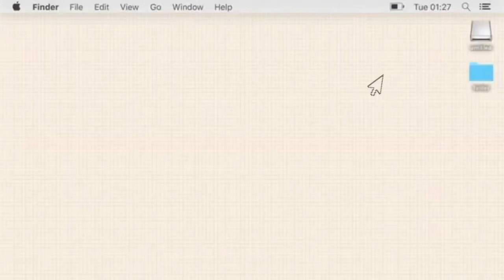PAANO AKO KUMINIS AT LUMAMBOT FOR 4-YEARS HORMONE REPLACEMENT THERAPY, ALAMIN! | Mariel Japitan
Naghahanap kaba ng mga HRT & Gluta Pampafresh na LEGIT & AUTHENTIC?

Punta na sa SHOP natin;

ADD TO CART at follow our SHOPEE ACCOUNT here;

SHOPEE NAME: sistersforlife.hrt